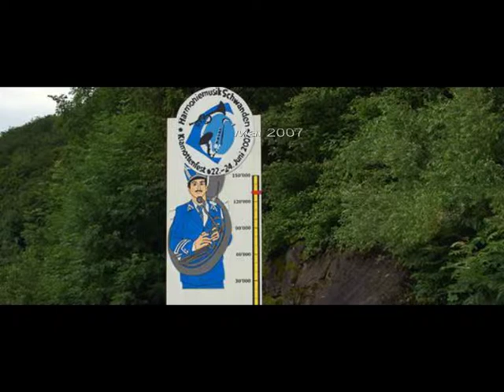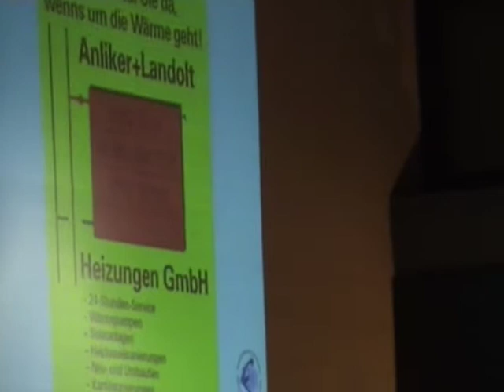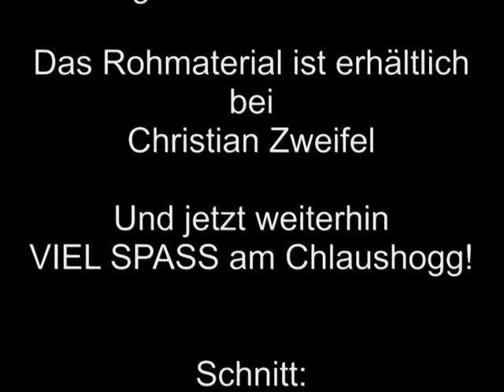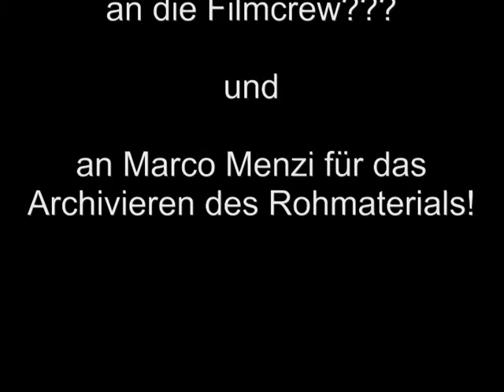klamottenfest 2013 teil2